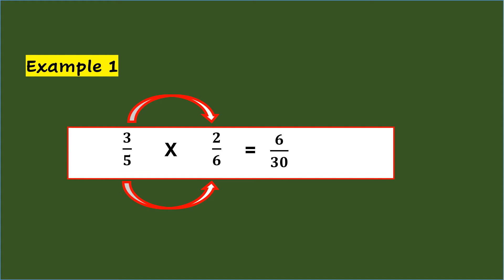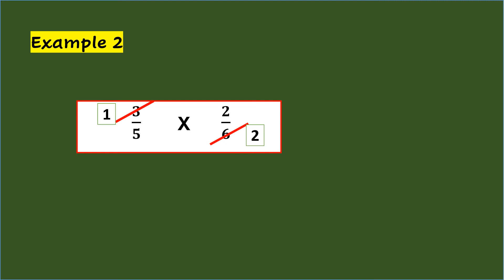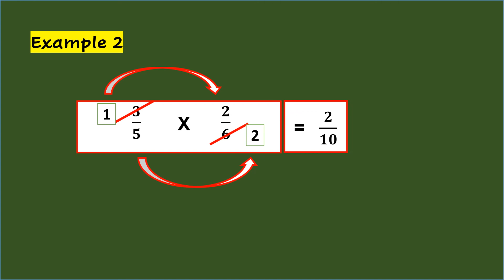Multiplication of Simple Fractions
In this topic you will learn how to multiply simple fractions in two ways. The steps indicated will guide you on what to do.